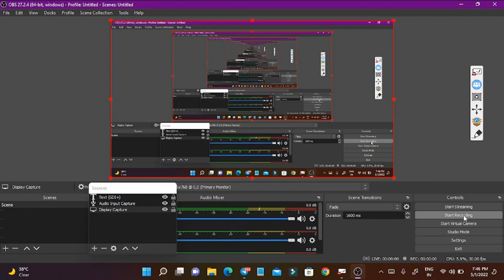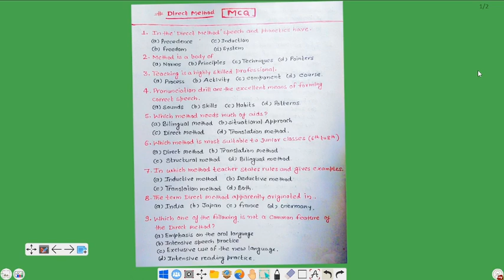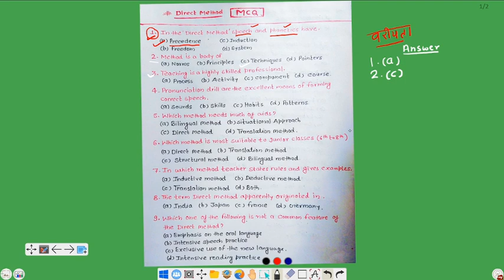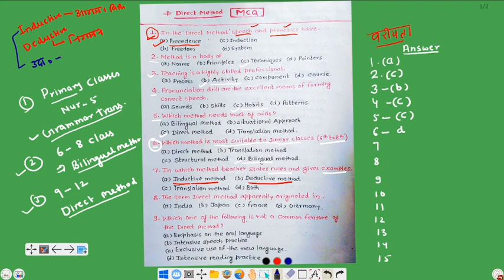TEACHING METHOD ( DIRECT METHOD) MCQ IMPORTANT QUESTION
MCQ OF DIRECT METHOD VERY USEFUL FOR REET SECONDGRADE TEACHER CTET UPTET PTET HTET